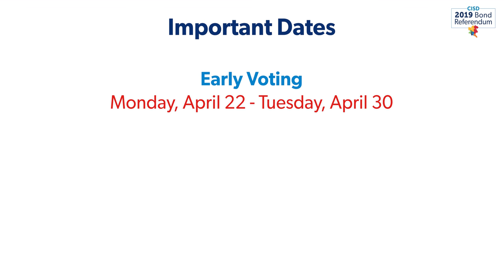Conroe HS - Growth and Sustainability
To learn more about Conroe ISD’s Bond Referendum, you can visit bond.conroeisd.net. Early Voting begins on Monday, April 22nd and runs through Tuesday, April 30th. Election day is Saturday May 4th. Register to vote by April 4th in order to have your voice heard.